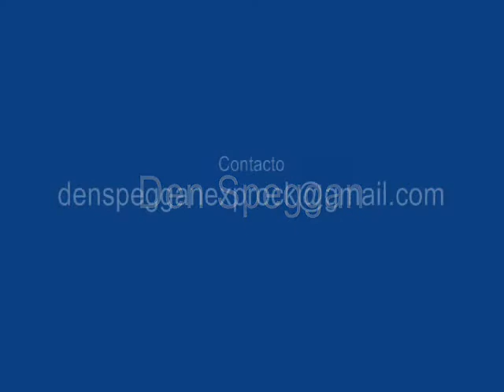Tema rea, en vivo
Presentación en el Ciclo Rockoleta en Arena Recoleta.
Santiago, Chile, 3 de enero, 2015.